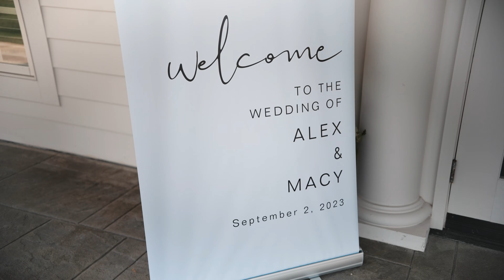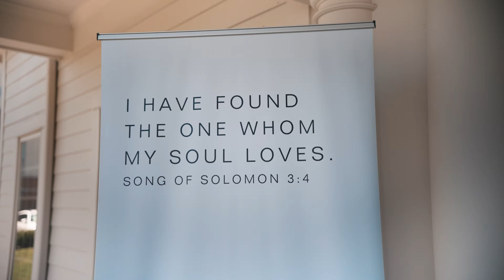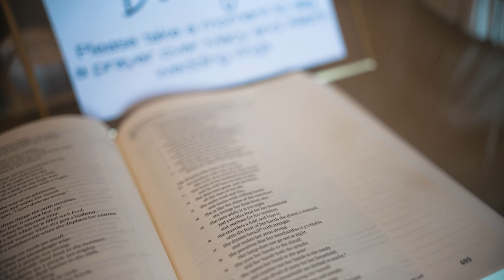Alex and Macy Kem || Wedding Highlight Film